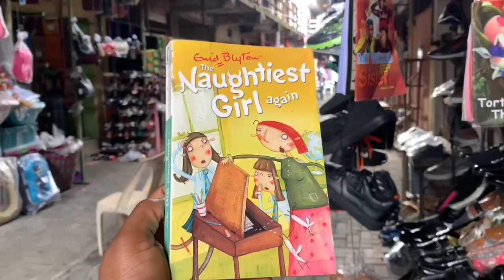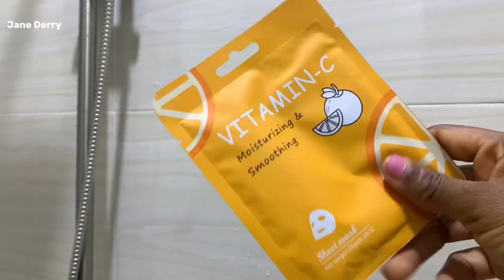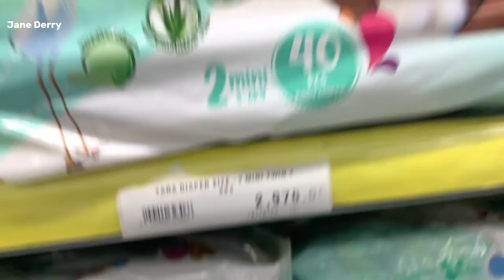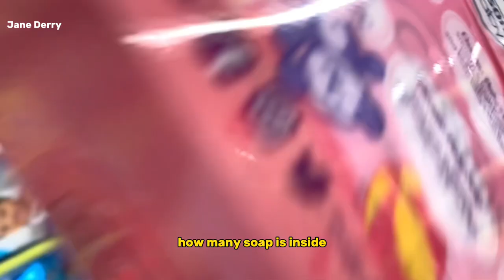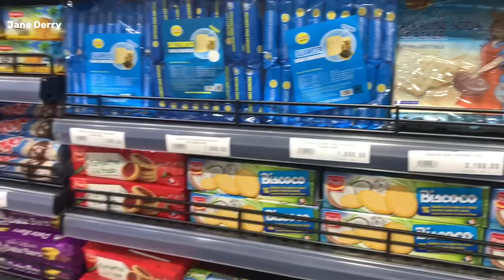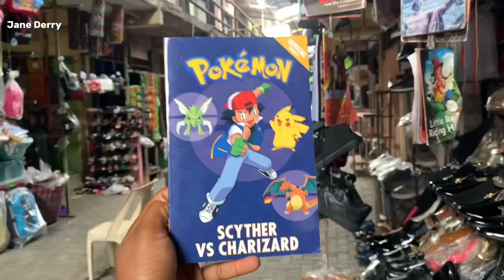VLOGMAS 10: Port Harcourt Mall, Apartment Tour, Rode Tripod broke, Cook w/me, Borokiri Town Market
Hey babes,

Welcome to vlogmas day 10, in this vlog I finally did a tour in my Port Harcourt apartment, did my night skincare routine, went to Port Harcourt mall, town market borokiri, got more books, made dinner, shopping gifts for my friend (new mom) and more

living in Nigeria vlog, cook with me in my Port Harcourt apartment, Port Harcourt apartment tour, living in Port Harcourt ph city, shopping at town market borokiri, life in port harcourt
Weekly vlog
Christmas vlog